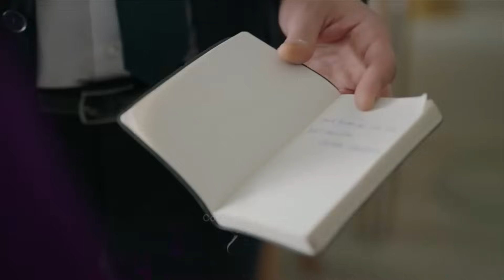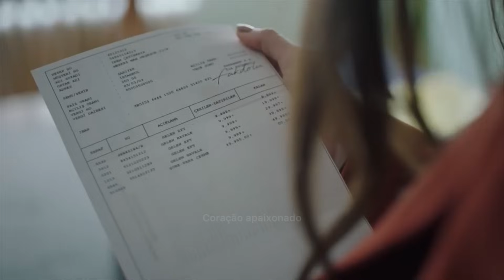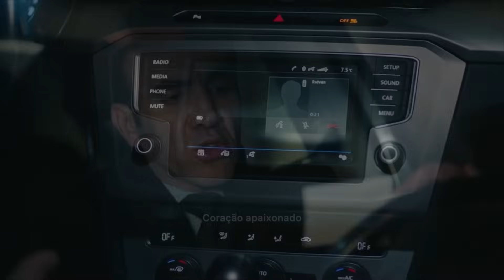A história de Ceylin e isaac// Ilgaz(Dublado)parte 15+Comentários